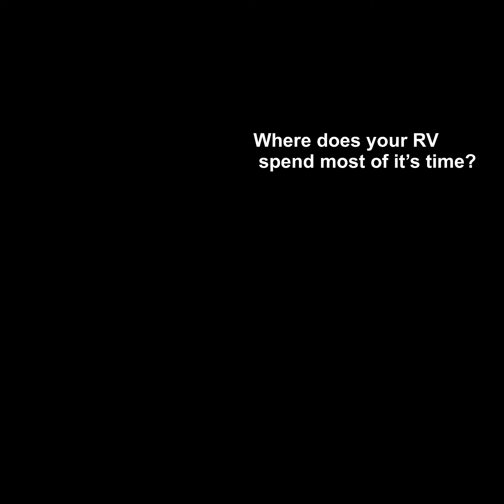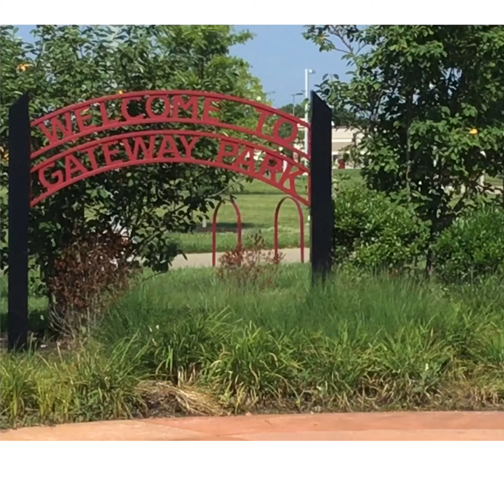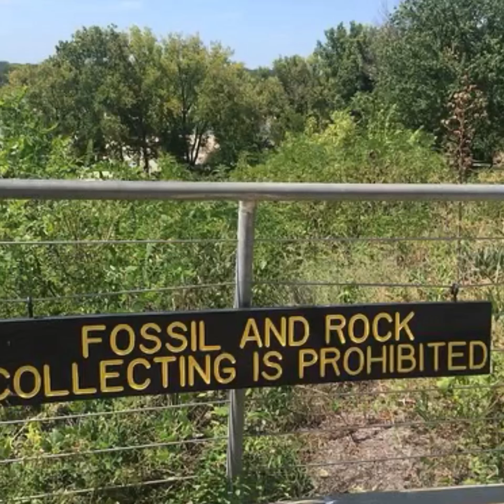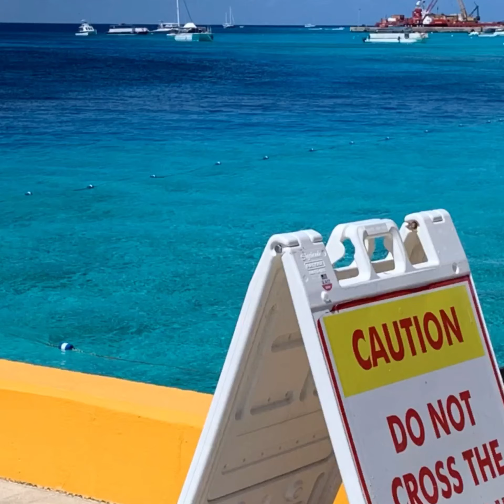Where Does Your RV Spend Most Of It’s Time? Beyond The Sunset RV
Your motorhome has so many uses, more than camping a couple of times a year but a tow behind camper sits in the driveway almost all year! Drive your camper to many family outings and sporting events to make full use of your second home on wheels!